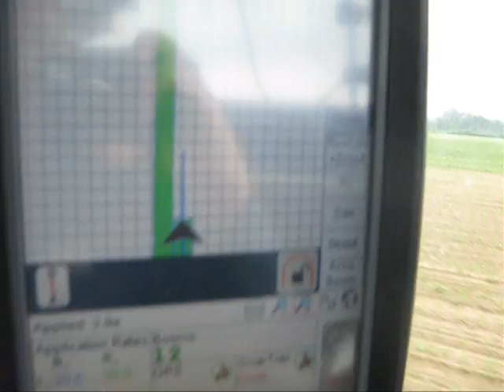Miller Toolbar Vegetables